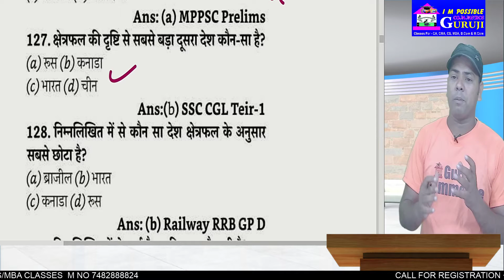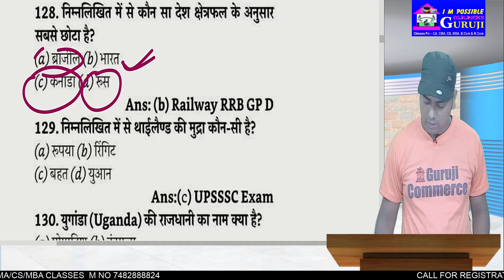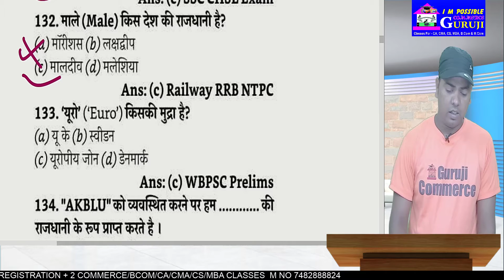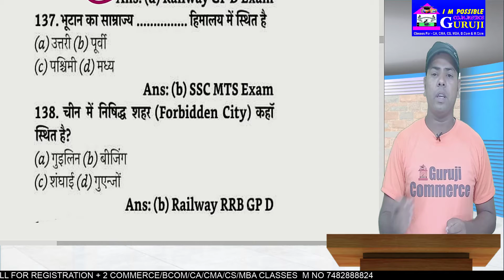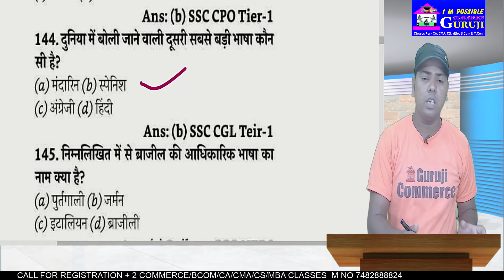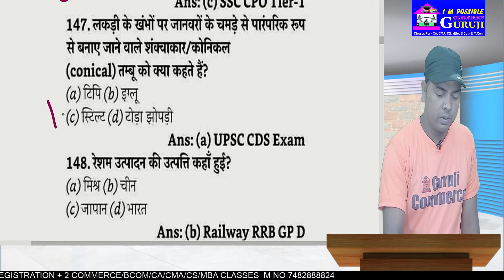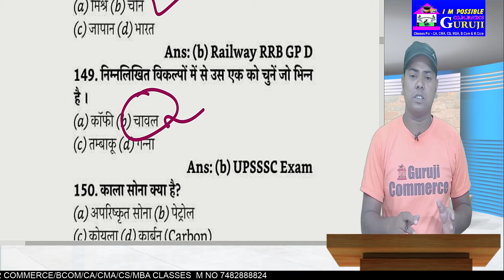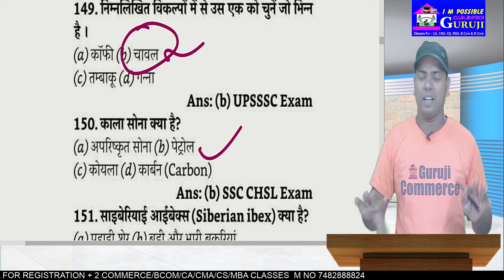GK गुग्गुल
Gs/ Gk by Ganesh sir

GS /GK/MCQ/MARATHONGS GK/MCQ/MARATHON

Best Coaching Institute  For UPSC, BPSC, UPPCS, JPSC, CDS, CPF, NDA, SSC, RAILWAY, BIHAR DAROGA, UP DAROGA, JHARKHAND DAROGA, POLICE, AIRFORCE, NAVY, CTET, BTET, STET, UPTET & ALL COMPETITIVE EXAMINATIONS.

TO WATCH CLASSES ON LAPTOP/DESKTOP-

gk,
gs,
geography,
history,
indian polity,
indian economy,
physics,
chemistry,
biology,
static gk,
current affairs,
upsc,
bpsc,
jpsc,
ssc,
railway,
ntpc,
group-d,
cgl,
chsl,
mts,
gd,
bihar ssc,
bssc,
pradip sir,
 @Kautilya G.S. Teaching Centre   @The Pathway